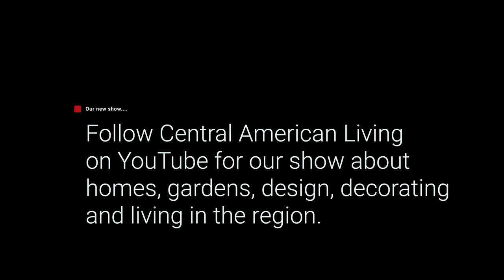Home Tours for Rent El Calvario Leon Nicaragua 🇳🇮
Today we are out looking at some houses because we need to find a better place for us that has room for the kids to do their projects and for the dogs to run around. So we are investigating new homes and we take you guys along for the journey! Barrio El Calvary. And in the area of San Filipe for the second house.

Views at time of posting: 23 & 29

19 October 2022

Linux Administration Best Practices by Me:

Chapters
0:00 Intro
14:00 Yellow Calvary House
18:00 San Filipe House